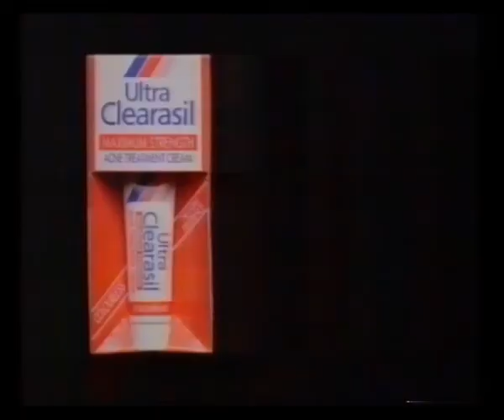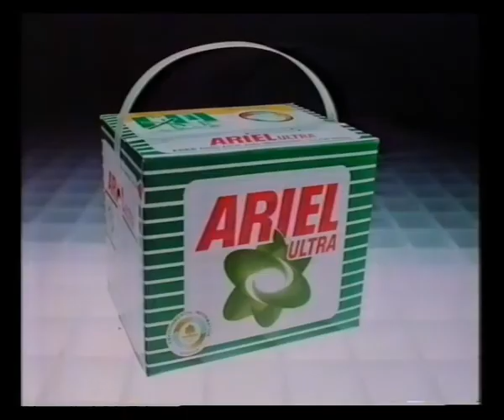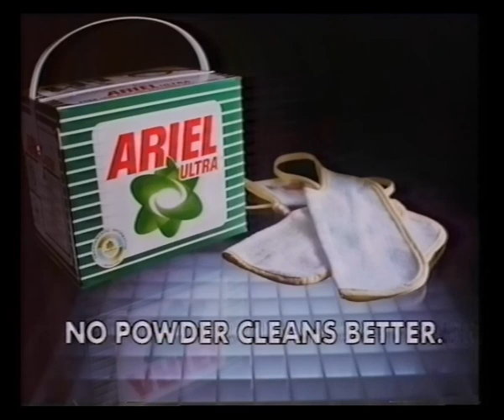Channel 4 | Continuity | Adverts | Sticky Moments With Julian Clary | 1990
31st July 1990

Future Features trail
News at Ten on ITV slide
Sticky Moments With Julian Clary slide
Thursday night on 4 trail

Adverts for:
AA Insurance
Ultra Clearasil
Vidal Sassoon
Ariel Ultra
Crest
Wild Orchid at cinemas

Trail for Daddy
Channel 4 ident
Start of Sticky Moments With Julian Clary